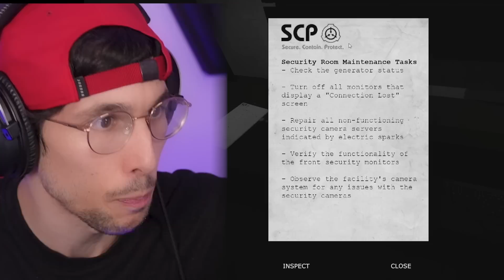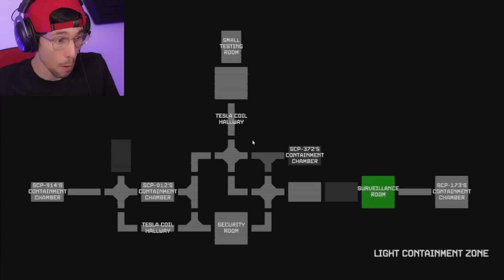FNAF ma CON GLI SCP!! (SCP: OBSERVER)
Non ci credo è uscito un Five Night's aT SCP!!
il NUOVI FUMETTI di GABBY